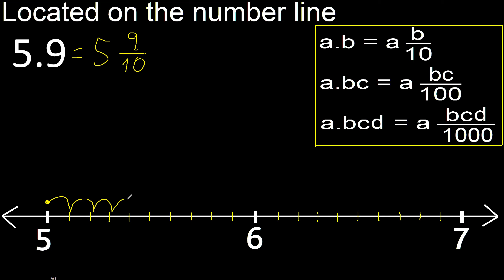Located 5.9 on the number line 5,9 . Locating decimal numbers . represented